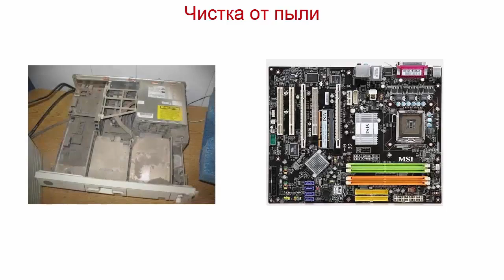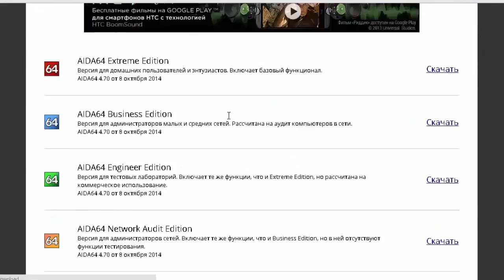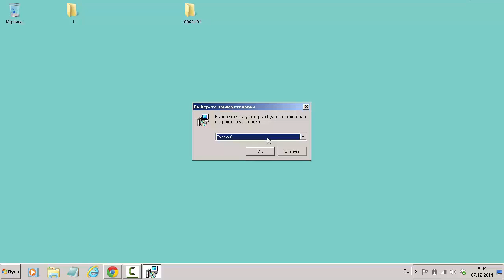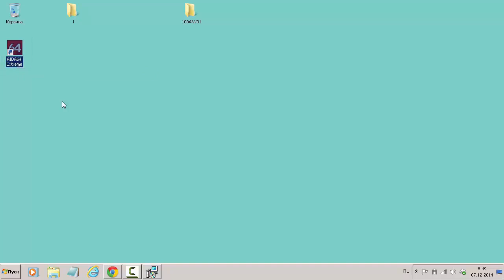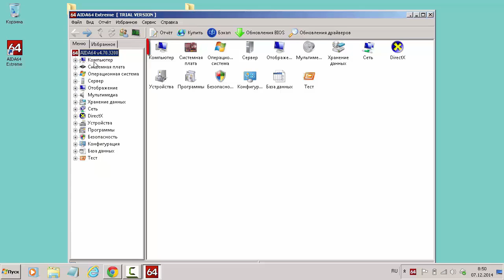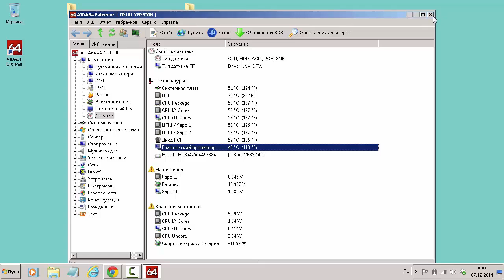1 1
Все уроки _Как уберечь компьютер от внезапной смерти